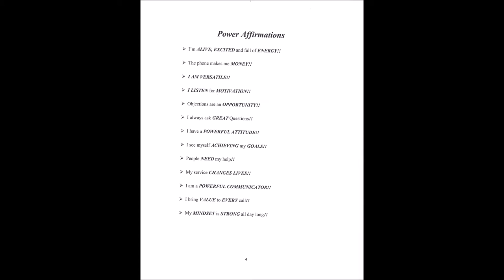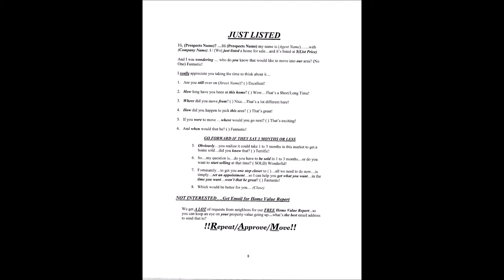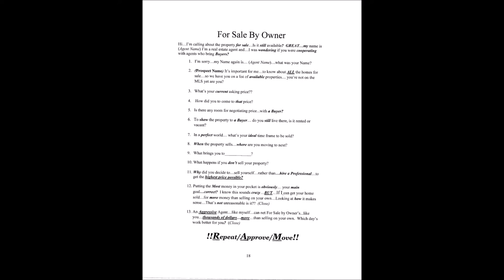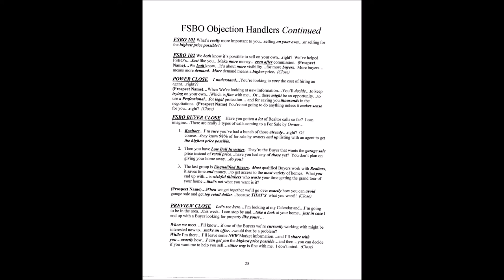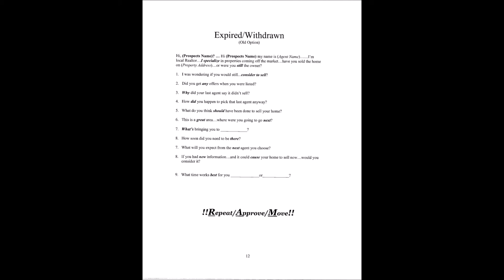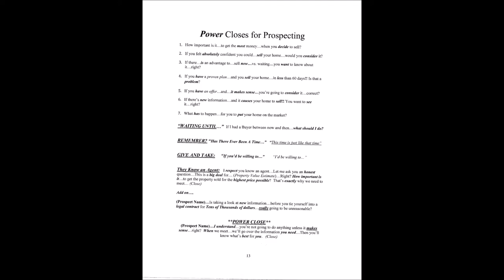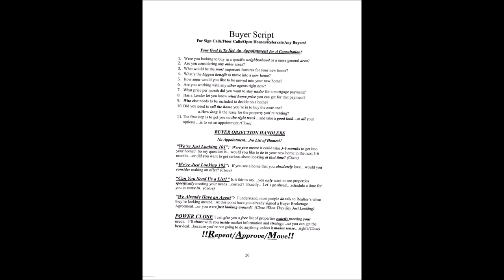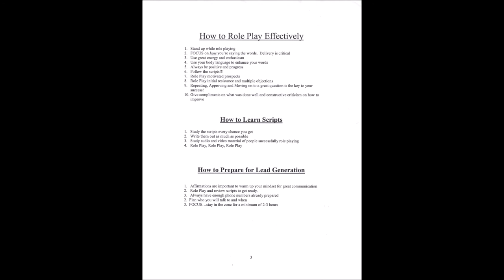How to Sell Real Estate: Scripts and Live Calls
Scripts that work and Live Role Play Calls to hear the true power of communication and speak fluent real estate!  Objections Handlers in Live Format!!

CLIENTS WITH REAL ESTATE NEEDS IN CENTRAL TEXAS??
Pauly Campanaro
Owner of The Vision Realty Group-AUSTIN TEXAS

FREE REAL ESTATE TRAINING HERE….

😍Vulcan 7 Data & Dialer Discount!!